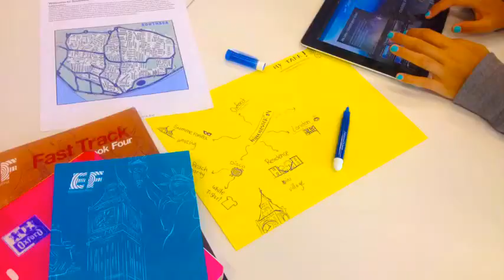My summer in England by 2014